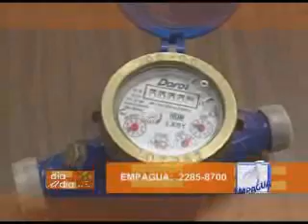Instalación de agua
Para que el agua llegue a la casa hay que hacer una serie de trabajos esenciales. Empagua atiende a unos 3 mil usuarios nuevos cada mes.